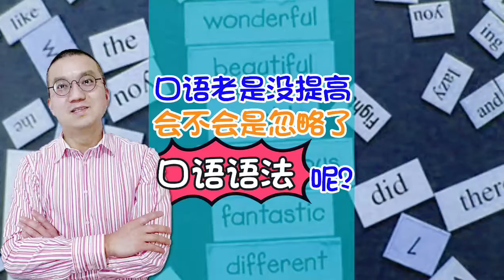成年人的口语老是没提高，会不会是忽略了口语语法呢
成人口语培训，墨尔本同城